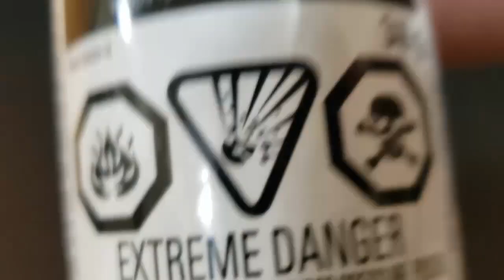Ork Mega Shokk Cannon - Warhammer 40k Terrain Build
It's me, Scratch "is ZAP still DAKKA?" Bashing.

Here we are with another terrain build for Warhammer 40k Orks. This is a big old Shokk Cannon on a tower perched on a rocky cliff.